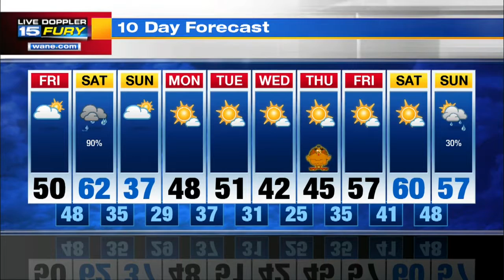Friday Morning Forecast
Climbing temperatures over next 24 hours